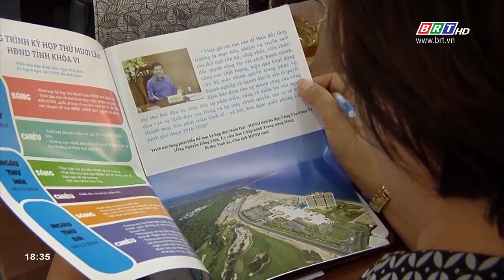Đại biểu HĐND tiếp xúc cử tri